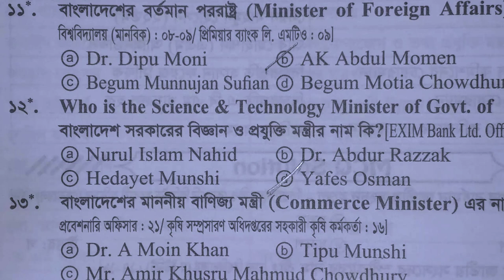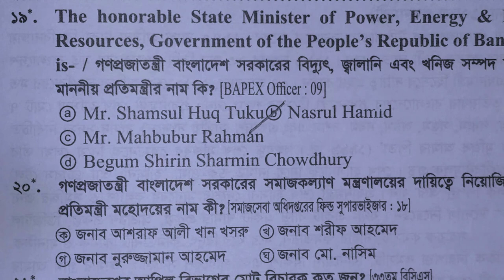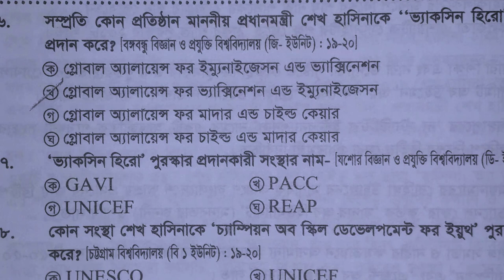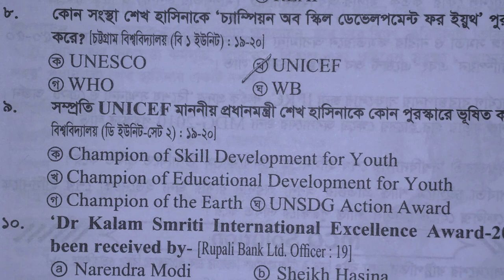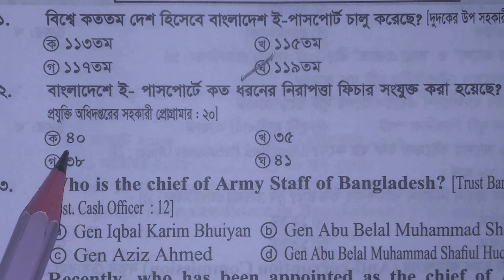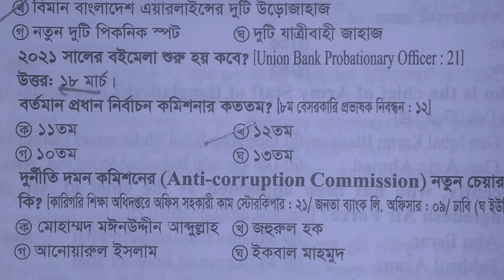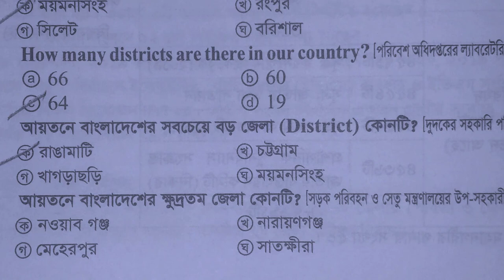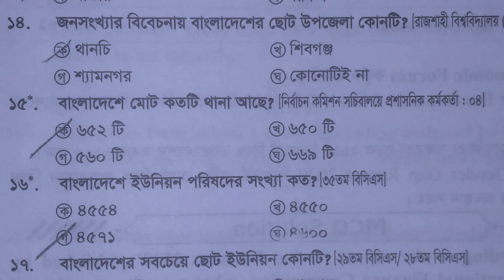BCS Preliminary Preparation Bangladesh Affairs || Part 1 || বাংলাদেশ বিষয়াবলী সরকার ব্যবস্থা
BCS Preliminary Preparation Bangladesh Affairs || Part 1 || বাংলাদেশ বিষয়াবলী সাধারণ জ্ঞান সরকার ব্যবস্থা

সাধারণ জ্ঞান,সাধারণ জ্ঞান বাংলাদেশ বিষয়াবলী,সাধারণ জ্ঞান বাংলাদেশ,বিসিএস প্রশ্ন সমাধান সাধারণ জ্ঞান বাংলাদেশ,সাধারণ জ্ঞান বাংলাদেশ বিষয়াবলি,বাংলাদেশ বিষয়াবলী সাধারণ জ্ঞান,বাংলাদেশ বিষয়াবলী,বাংলাদেশ বিষয়াবলী সাধারণ জ্ঞান,বাংলাদেশ বিষয়াবলী বিসিএস,বাংলাদেশ বিষয়াবলী বিসিএস,সাধারণ জ্ঞান বাংলাদেশ বিষয়াবলী,বিসিএস সাধারণ জ্ঞান,বিসিএস বাংলাদেশ বিষয়াবলি